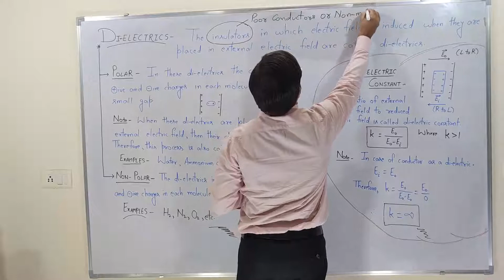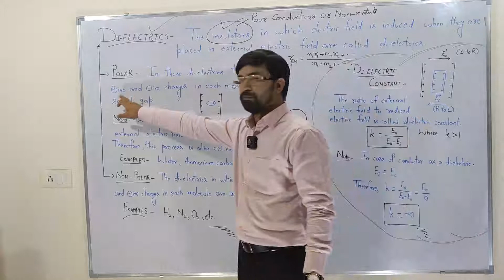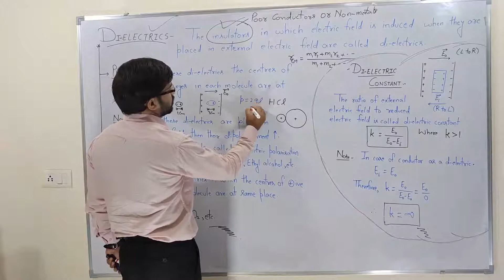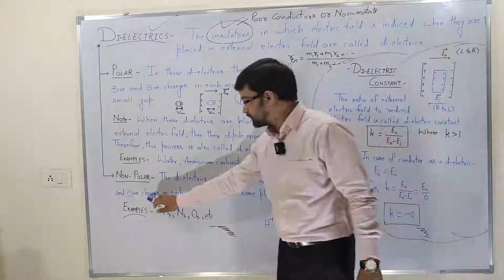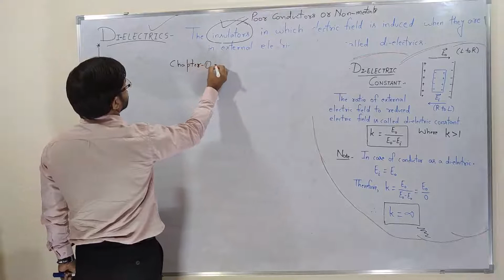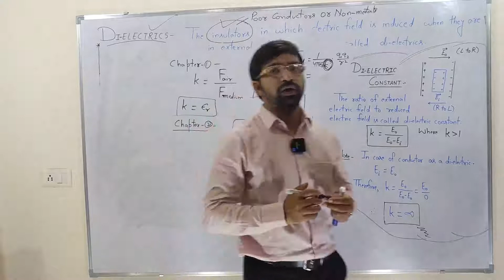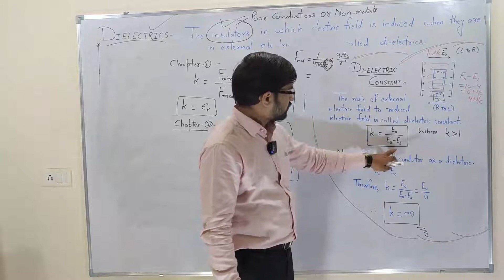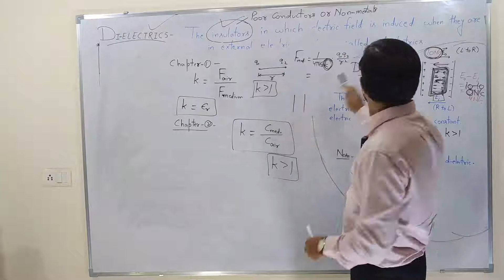Di-electrics explained by SUMIT GOEL..Class-12.. Chapter-2.. Physics